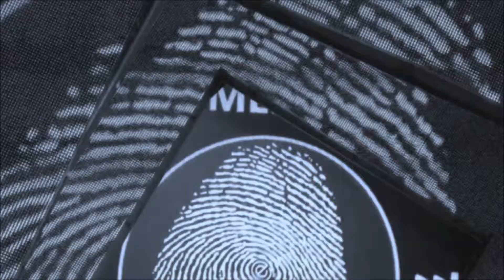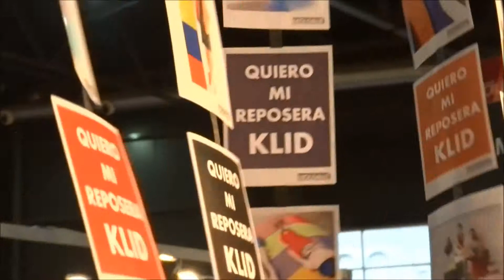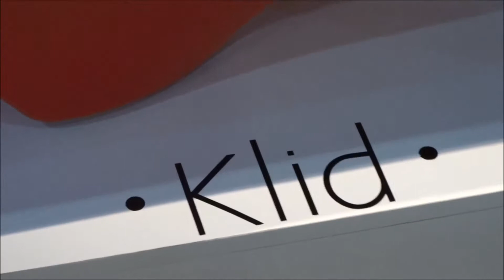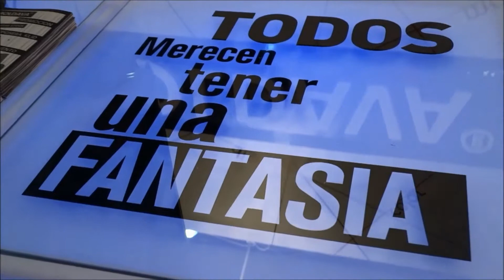FERIA PURO DISEÑO - 2014 - MOLDAVA MOBILIARIO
Moldava fue parte de la edición 2014 de Puro Diseño, 20 a 25 de mayo, en La Rural.